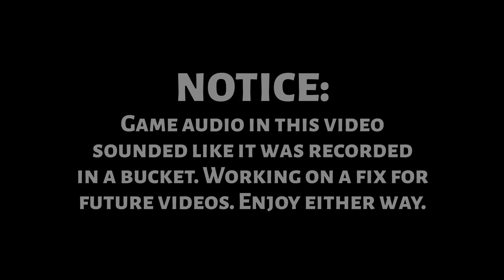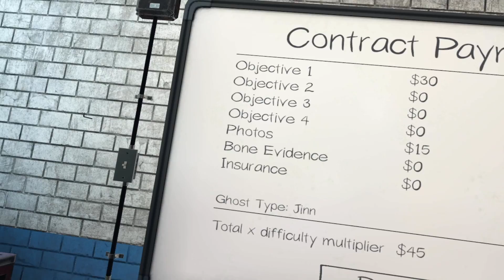NEVER AGAIN! | Phasmophobia VR SOLO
That's right. You've probably read the title and can tell just how this experience will be. Prepare thy underpants.
A new major VR update was also released since we've last played, so let us see what has changed.